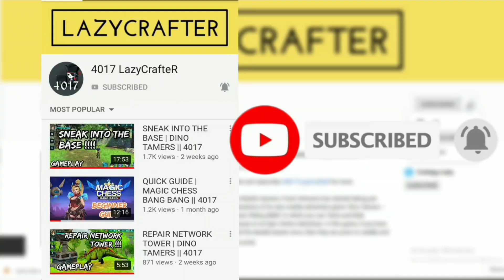Character stucked on Dino glitch! | DINO TAMERS || 4017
In this video, I am going to show you all a very weird glitch that happened to me recently in the DINO TAMERS - Jurassic Riding MMO.

Ignore these below tags :
Dino Tamers, Dino Tamers - Jurassic Riding,Dino tamers tips and tricks, Dino Tamers Premium ember farm, Tip dan trik Dino tamers, เคล็ดลับและเทคนิค Dino tamers, Dino tamers အကြံပေးချက်များနှင့်လှည့်ကွက်, Дино укротители советы и хитрости, Dino tamers dicas e truques, Petua dan tip dino tamers, Dino zähmt Tipps und Tricks, Dino tamers consejos y trucos, Dino Tamersのヒントとコツ, 디노 테이머 팁과 요령,Dino tamers mẹo và thủ thuật, 디노 테이머 프리미엄 엠버 팜, Dino Tamersプレミアムエンバーファーム, Dino Tamers Premium Glutfarm, Fazenda de brasas Dino Tamers Premium, Ferme aux braises Dino Tamers Premium, Pertanian Dino Tamers Premium, Bonus Tamers sunt prunae quibus villam Premium, Dino Tamers Premium ladang ember, Dino Tamers Премиум-тлеющая ферма, Granja de ascuas Dino Tamers Premium, Dino Tamers ฟาร์มถ่านคุณภาพเยี่ยม, Trang trại than hồng Dino Tamers Premium, Dino Tamers ပရီမီယံ ember ခြံ